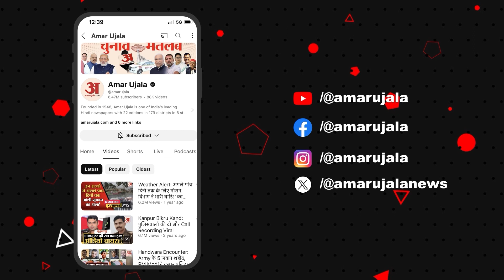Sawan Special : एक मुट्ठी रेत से हुई थी रामेश्वर महादेव की स्थापना, प्रभु राम से था अनोखा जुड़ाव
Varanasi News: सावन माह में काशी के शिवालयों का दर्शन कर भक्त पुण्य-लाभ कमाते हैं। इन्हीं में से एक है रामेश्वर महादेव। यह मंदिर रामेश्वर में स्थित है। शिव के प्रिय माह सावन में यहां असंख्य श्रद्धालु पूजन को उमड़ते हैं। आइए जानते हैं इनके पूजन की विशेषता...